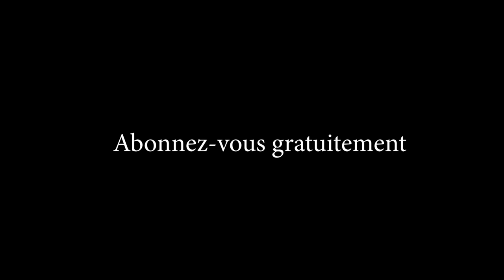maman micheline azolakisa techniques ya Manioc na NKISALA